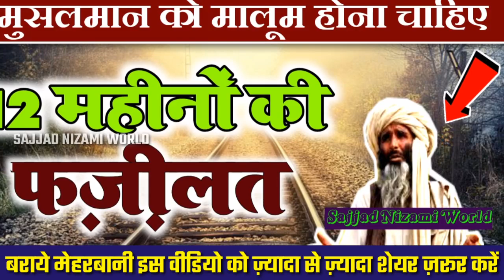12 महीनों की फज़ीलत _12 Mahino Ki Fazeelat _ 12 مہینوں کی فضیلت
12 महीनों की फज़ीलत _12 Mahino Ki Fazeelat _ 12 مہینوں کی فضیلت